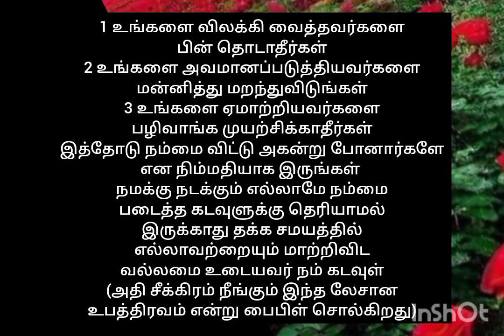கடவுள் நம் எதிராளியின் எதிர்பைக் கொண்டு நம்மை வழி நடத்துகிறார் நம் வேலை கழுகைப்போல பறப்பது மட்டுமே